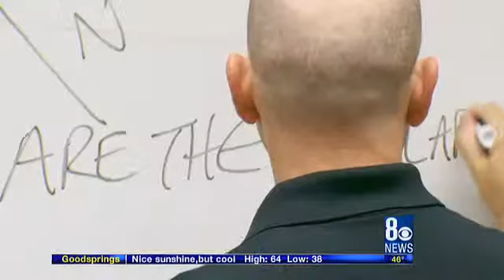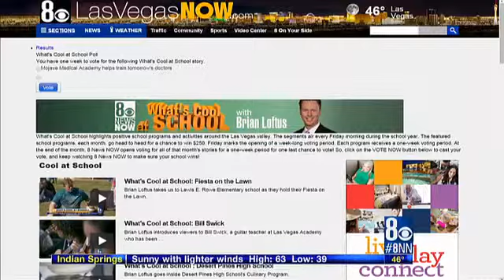What's Cool at School: Mojave High School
Mojave High School's Medical Academy exposes students to careers in the medical field, before they go to college. The three year program gives students real-world experience to help them learn how to be professional pharmacists, physicians, nurses and more.